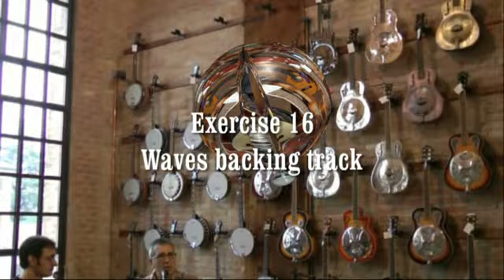Slide Guitar - Exsercize 16 - Waves backing track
Traccia audio dal testo "Method for Slide Guitar & Bottleneck" di Sandro Agostini (autore CARISCH)
Audio track from the text "Method for Slide Guitar & Bottleneck" by Sandro Agostini (CARISCH author )